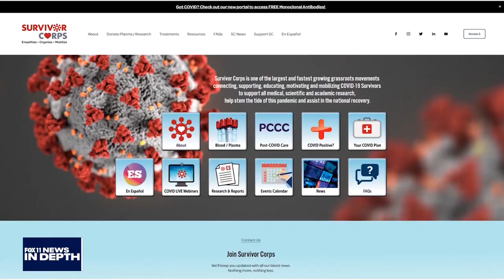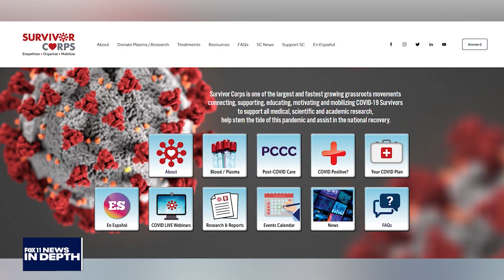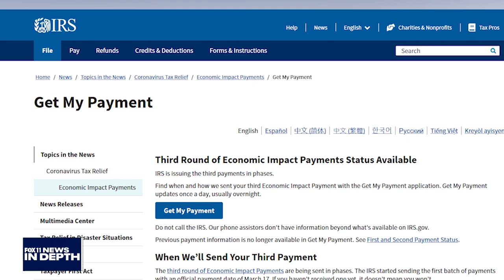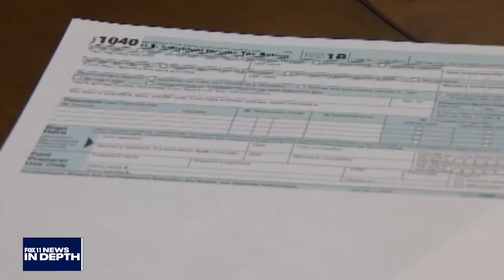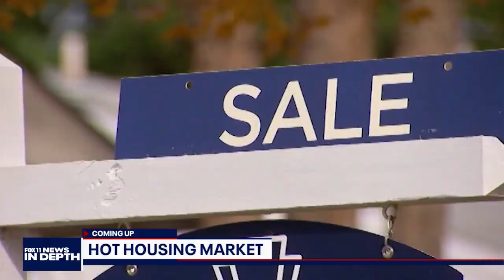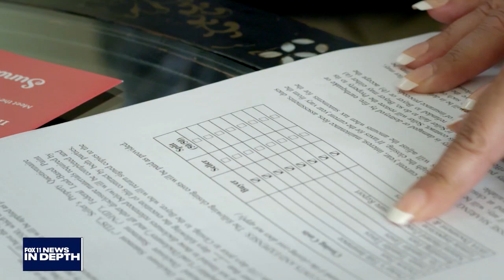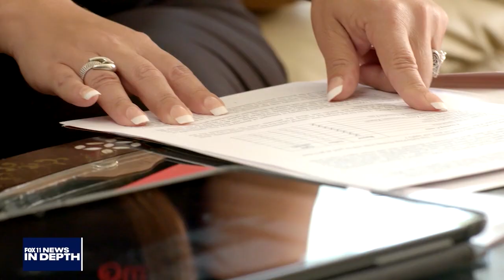In Depth: COVID-19 long haulers, stimulus payments, real estate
Marla Tellez hosts in place of Hal Eisner. She is joined by Diana Berrent, the founder of Survivor Corps, a grassroots movement to help COVID long haulers support each other and help medical professionals and scientists try to find answers to the medical mysteries and more.

11 delivers breaking news, live events, undercover investigations, police chases, true crime files, business news, celebrities and entertainment on Good Day LA (GDLA) and local stories from Los Angeles, Long Beach, Pasadena and across the nation.